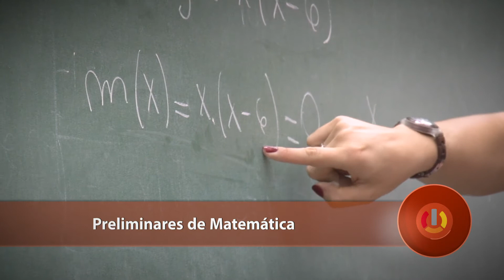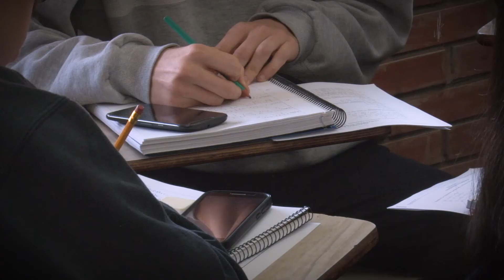Curso de Matemática Pre-Universitaria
Informe del curso de Matemática Pre-Universitaria que ofrece la Facultad de Ingeniería, destinado a los alumnos de nivel secundario. El objetivo es brindarle herramientas para mejorar la inclusión y la nivelación temprana a los estudiantes que se inscriben en las carreras que se dictan en la UNLPam.